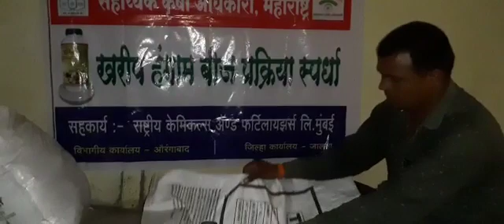जितेंद्र पांडुरंग नागरे वाघलखेडा ता अंबड जि जालना